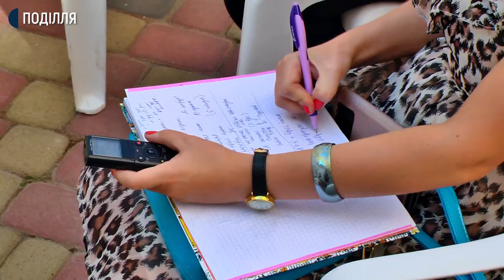3D модель старого Проскурова, нинішнього Хмельницького, презентували в обласному центрі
3D модель старого Проскурова, нинішнього Хмельницького, презентували сьогодні у Мистецькому дворику обласного центру. Проєкт має назву «Машина часу» і не має аналогів в Україні, розповідає менеджер медійного напрямку проєкту Тетяна Рожок. За її словами на втіленнязадуму в життя пішло 800 тисяч гривень грантових коштів. Що уявляє з себе модель старого Проскурова і коли її покажуть на загал – в сюжеті Андрія Гуменного.